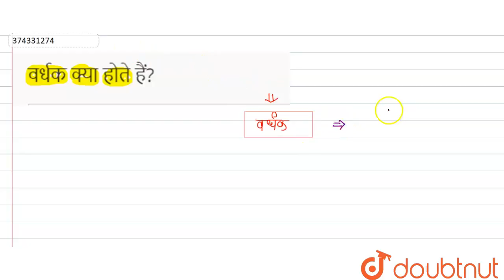वर्धक क्या होते हैं? | 12 | पृष्ठ रसायन | CHEMISTRY | SANJEEV PUBLICATION | Doubtnut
वर्धक क्या होते हैं?
Class: 12
Subject: CHEMISTRY
Chapter: पृष्ठ रसायन
Board:Rajasthan Board

👉 Have Any Query? Ask Us.